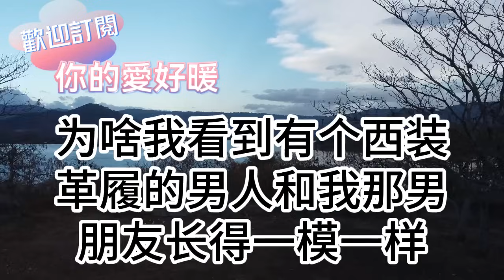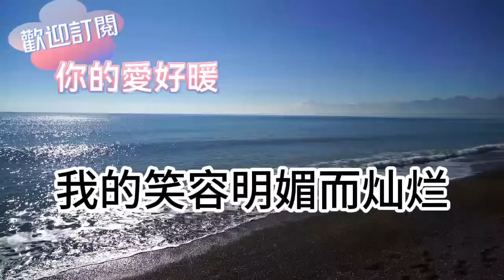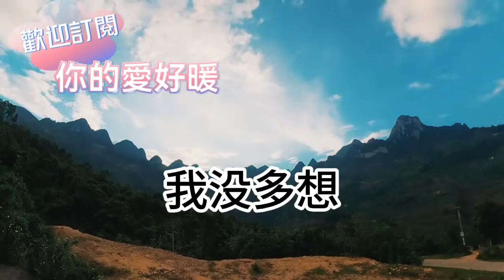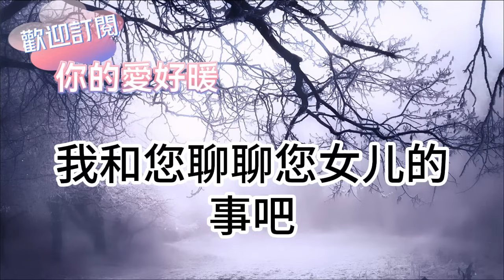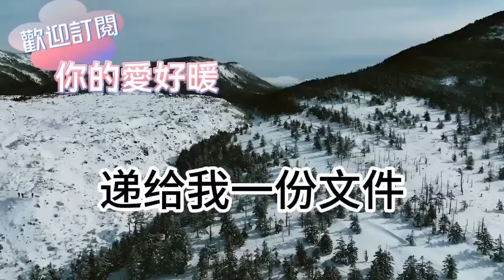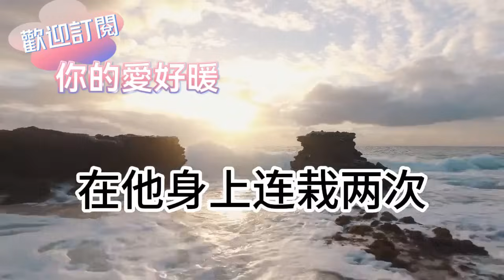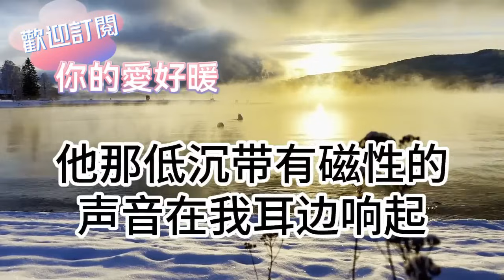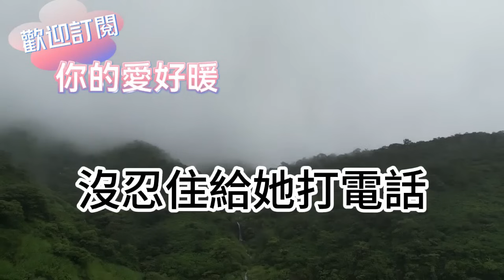首富親爹上門認親！我淡定鎖好出租房的門！鑰匙放好方便搬磚男友回來！陪親爹去參加慈善拍賣會！卻看到男友西裝革履出席！為人處世